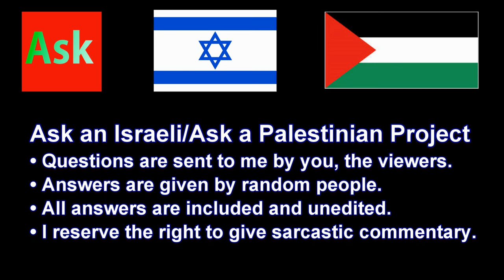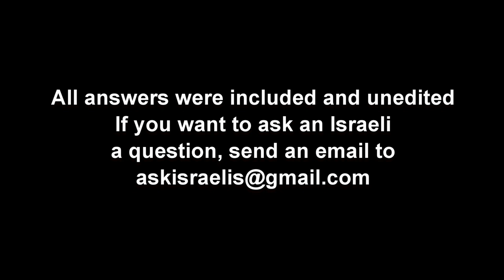Ethnicities of Israel: Iraqis